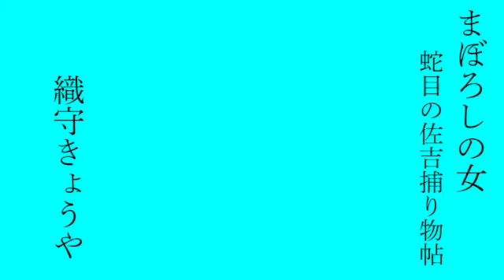『まぼろしの女 蛇目の佐吉捕り物帖』織守きょうや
本格ミステリ×捕物帖！　大胆トリックの意欲作

時代も国も超えて、魅力的なミステリは存在する。
人の営みが謎を生むからこそ、解決もまた人に寄り添わねばならないのだと、この作品は教えてくれる。
――今村昌弘(作家)

「時代小説なのに」と「時代小説だからこそ」が驚愕の融合！
現代ミステリ作家・織守きょうやが時代小説に挑んだ理由がここにある。
――大矢博子(書評家)

本所一帯を縄張りに、十手を預かる若い岡っ引きの佐吉。
「相生町の親分」と呼ばれた亡き父の人徳で、周囲の人々に顔を立ててもらってはいるが、いまだ自分の生業に自信が持てずにいる。
ある朝、大川で若い女の死体があがった。裸に剥かれ、真新しいあざと傷だらけ。顔は腫れあがり髪まで剃られているという惨たらしい有様だった。
佐吉はさっそく女の身元を調べ始めるが、いくら聞きまわっても杳として知れない。
下手人は誰か。それ以前に、殺された女はいったい誰なのか？
町医者の秋高とタッグを組み、突き止めた事件の真相とは――
新婚早々に殺された妻と消えた夫。
死体のそばに二十四文銭を残す辻斬り。
寿命が尽きる寸前に殺された男……

男たちの意地。女たちの覚悟。執念と因縁が渦を巻く。
江戸を舞台に仕掛ける大胆不敵なトリック。
著者渾身の時代物本格ミステリ連作集。